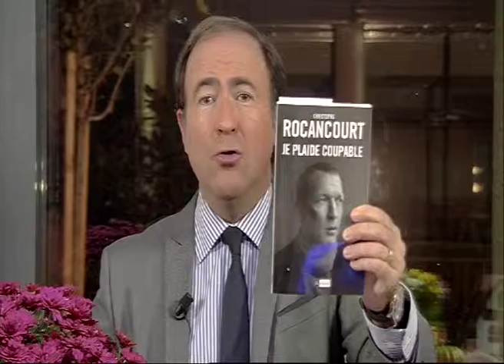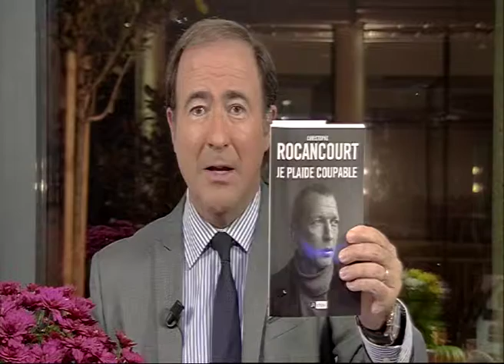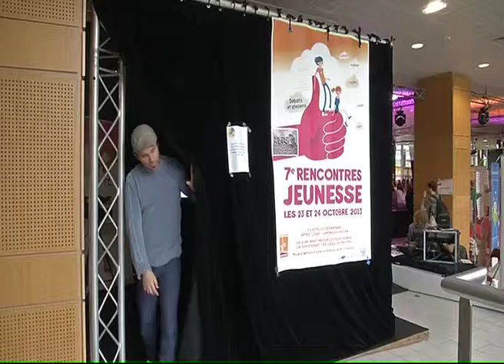131029 La quotidienne P1